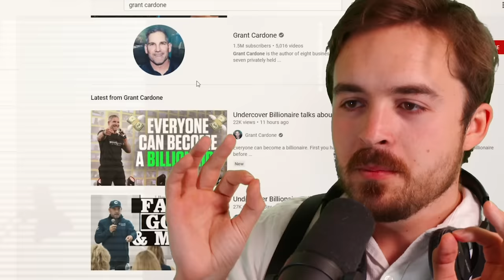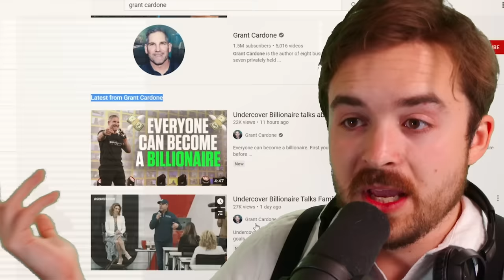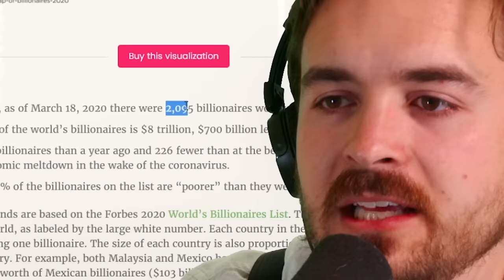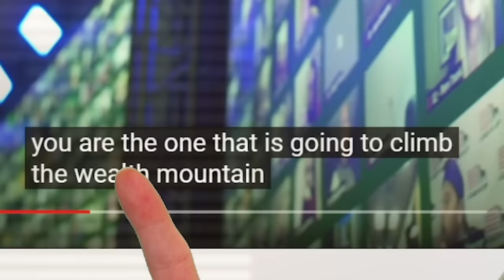Grant Cardone's Crazy Billionaire Advice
Grant Cardone's Billionaire advice is... terrible.